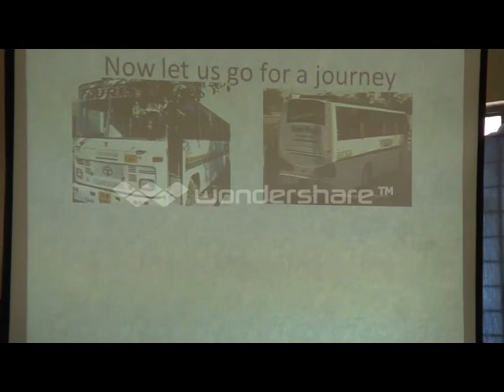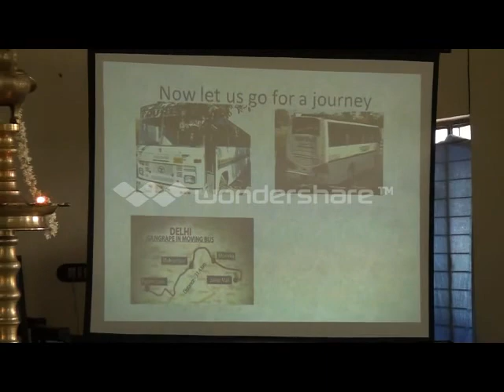Invited Lecture - Sri.Pramod D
Invited Lecture by Sri. Pramod D, Research Officer, SIEMAT- in the International Seminar on Violence against Women in India held on 10-11 October 2013.